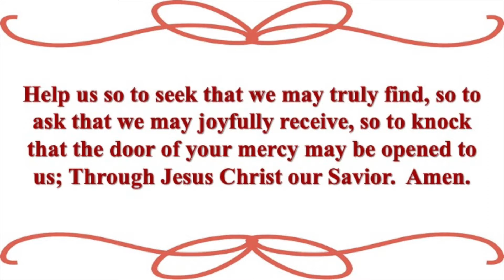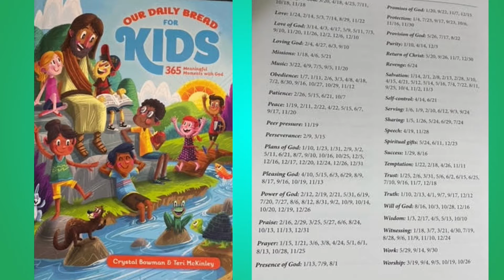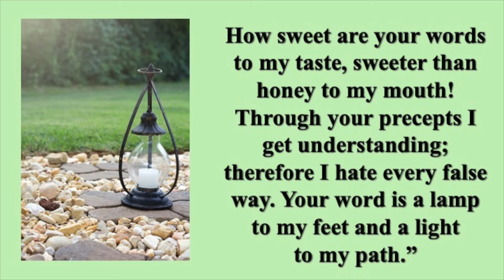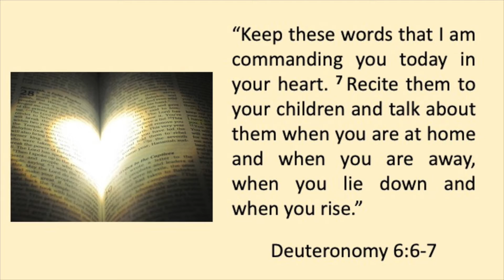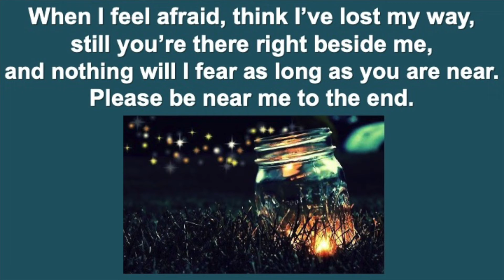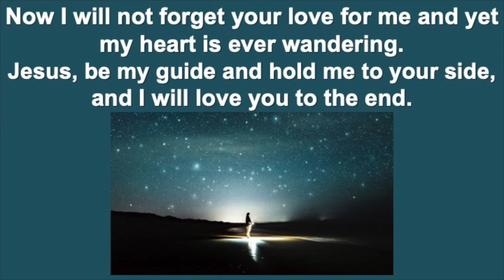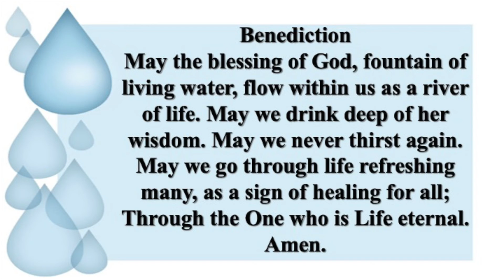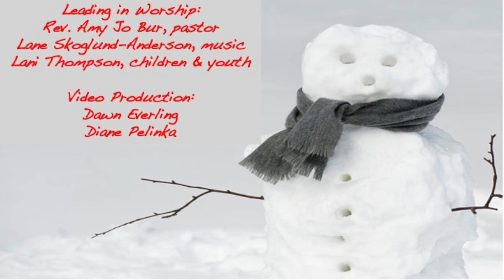Saint Paul's UMC Worship, January 24, 2021 1:24:21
Join Saint Paul's United Methodist Church for Christian worship, focusing on the theme of the Bible as a gift of inspiration and hope.